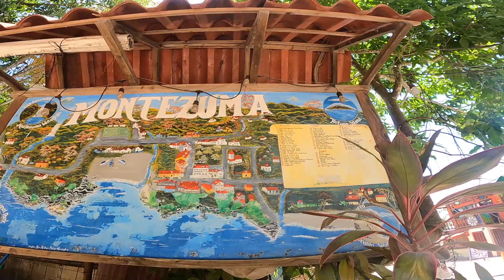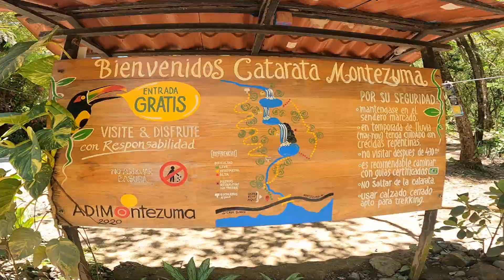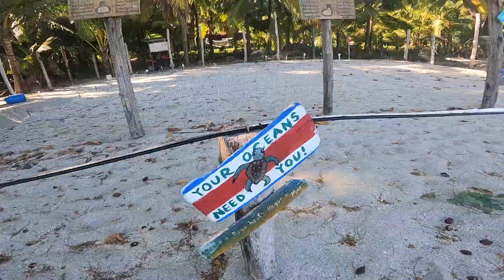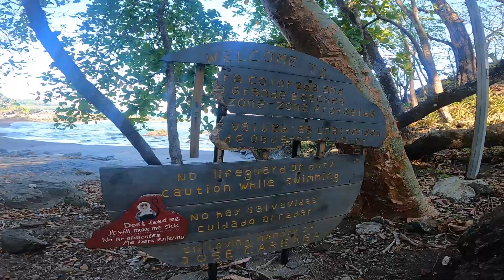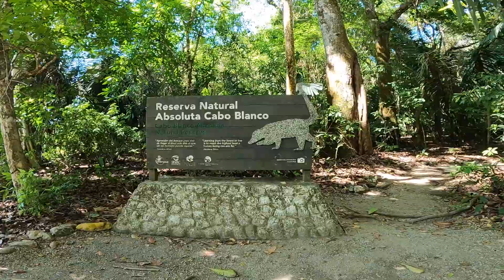Montezuma e Santa Teresa, la Pura Vida - In quad tra parchi, spiagge e cascate - Costa Rica Ep 12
🌎 Ep n.12 - Dal Centro America fino a Ushuaia via terra

Con un bus + traghetto + bus, in 8 ore siamo arrivate a Montezuma, piccolo villaggio alternativo, con un'atmosfera hippy. Un luogo ideale per chi ama la natura.
A piedi e poi in quad abbiamo scoperto tutti i suoi luoghi, foreste, parchi, cascate e le spiagge più nascoste. Siamo arrivate fino a Santa Teresa, il paradiso dei surfisti.
Se venite nel periodo giusto potete vedere anche la schiusa delle uova di tartaruga.
Giorni di Pura vida

🤗 Fammi sapere cosa ne pensi con un commento…

LA MIA ATTREZZATURA:
► Go pro hero 9
►Caricabatteria tripla Go Pro
► Sony Alpha 7 III
► Tamron - Obiettivo 28-75 mm F/2.8
► Spyder Tripod – Treppiede fotocamera
► DJI Mini 2 Drone

Utile per un viaggio:
► Coperta tascabile esterno
► Sacco a pelo
► Power Bank 10400

🔹 Se volete ricevere 15 euro di sconto su booking, fate la vostra prenotazione tramite questo